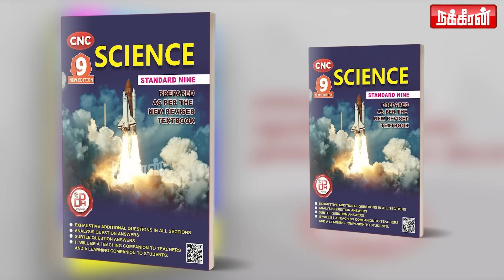அரசியல்ல அடிமையா இருக்கனும்.. சினிமால காம்பரமைஸ் பண்ணனும்! Advocate V Balu | Rahul Gandhi | Congress